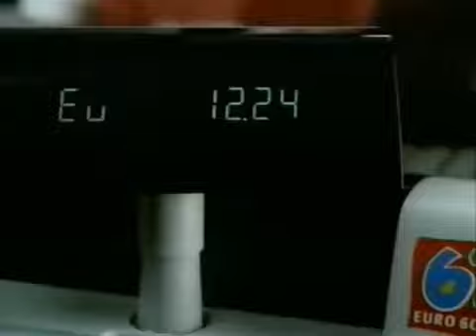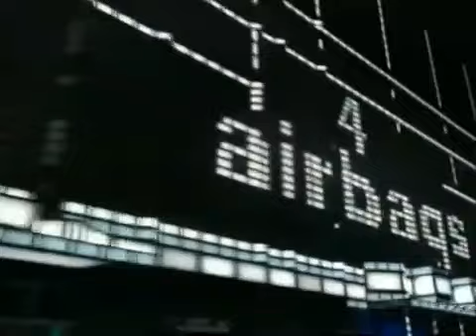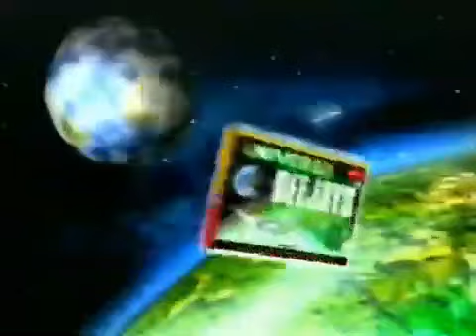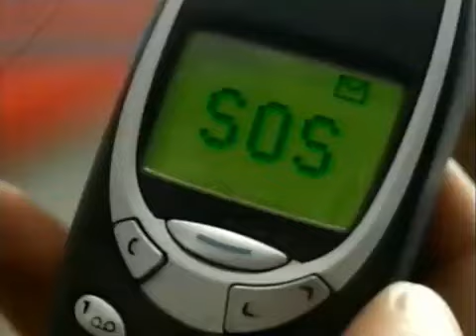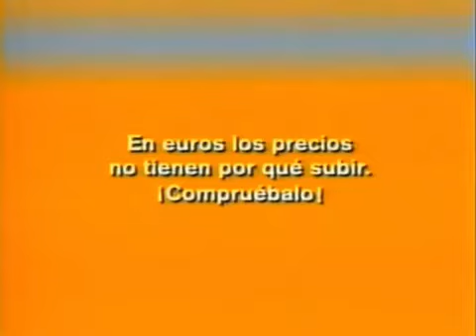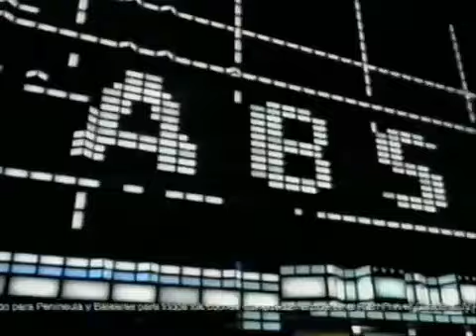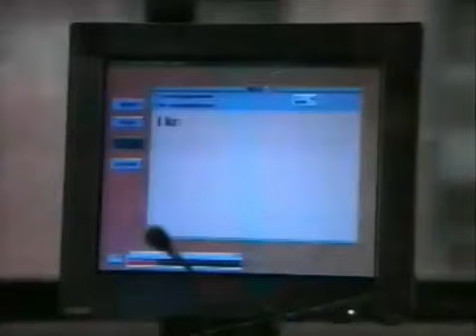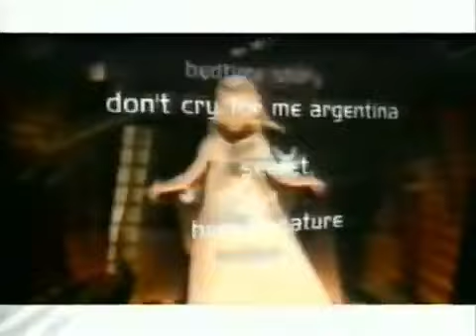Pausas Publicidades Telecinco (04 De Diciembre 2001)